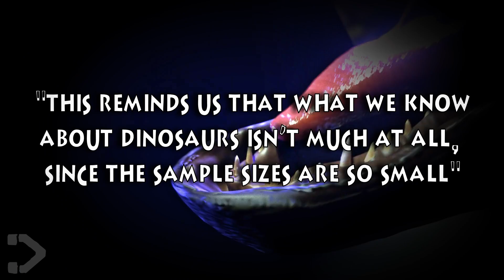How BIG Was The T-REX REALLY!? (New Discovery)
We all know the Tyrannosaurus Rex was big, but a new scientific theory suggests that some of them could have been more massive than we have ever imagined.  With the help of @EnterTheMythos we are going to tell you all about it!

And of course, the people who put the work in on this theory.